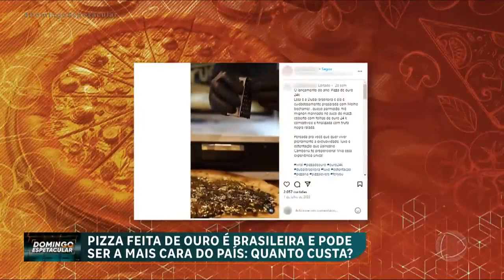Pizza brasileira coberta de ouro vira joia gastronômica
O Domingo Espetacular mostra uma pizza brasileira que se destaca por ser coberta a ouro 124 quilates. As folhas do metal precioso não são os únicos ingredientes que fazem cada fatia valer a pena. Saiba mais!

💼 corretor e perito avaliador imobiliário

-Abertura nova filmada e editada pelos parceiros  @Bagagem Criativa Filmes   e @pedropampllona